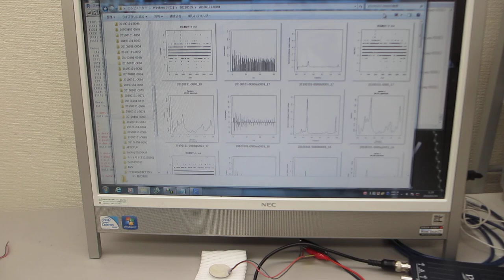圧電素子の超音波特性確認から、新しい超音波利用を導く（超音波の音圧データ解析動画）